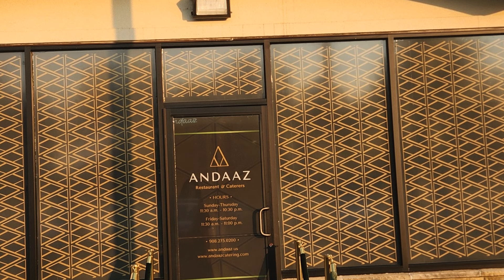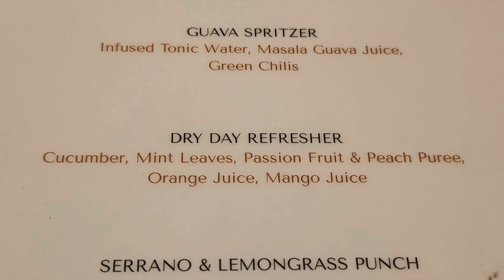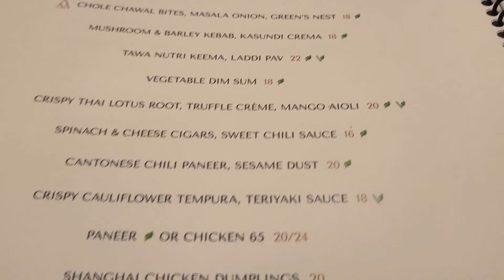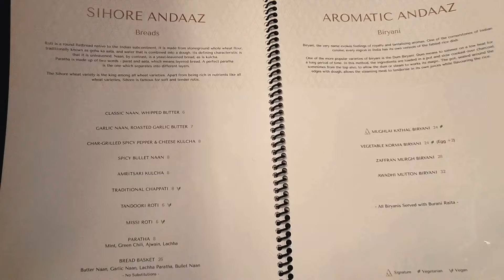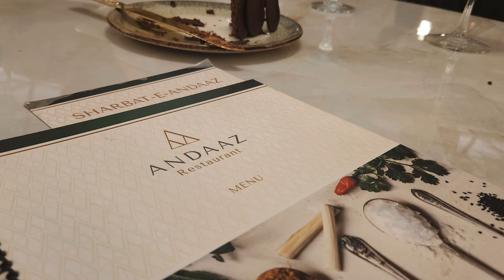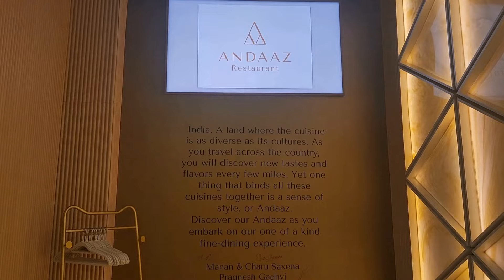Andaaz Indian Restaurant New Jersey Review: A MUST-VISIT for Indian Food Lovers!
We went to Andaaz Indian Restaurant in Franklin Park, New Jersey to celebrate my birthday recently. This is recently opened and a fine Indian restaurant serving delicious dishes. Please watch this video till the end to get the complete experience. Sharing my review of Andaaz NJ.
Thanks to Maxwell for his great service and hospitality!

Highlights:
Andaaz Indian Restaurant New Jersey Tour
Andaaz NJ Review
Andaaz NJ Food
Andaaz NJ Ambience
Andaaz NJ Experience